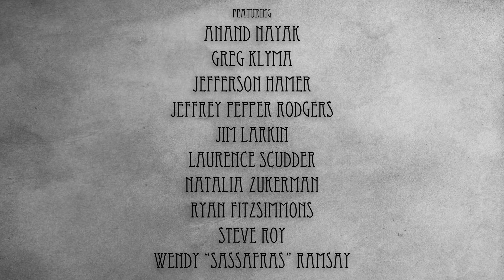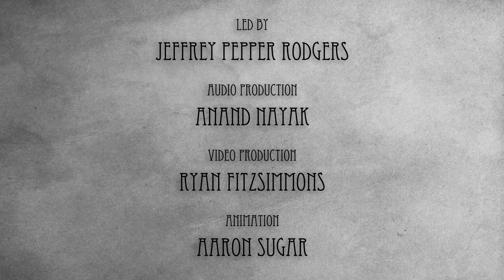Touch of Grey - Grateful Dead acoustic cover - Dead to the Core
Quarantine cover by Dead to the Core, a collaborative of singer-songwriters and acoustic instrumentalists celebrating the Grateful Dead.
Featuring Jeffrey Pepper Rodgers ~ Jefferson Hamer ~ Anand Nayak ~ Greg Klyma ~ Natalia Zukerman ~ Ryan Fitzsimmons ~ Laurence Scudder  ~ Wendy "Sassafras" Ramsay ~ Steve Roy ~ Jim Larkin
Audio production: Anand Nayak
Video production: Ryan Fitzsimmons
Animation: Aaron Sugar